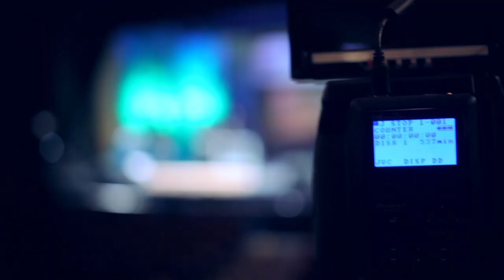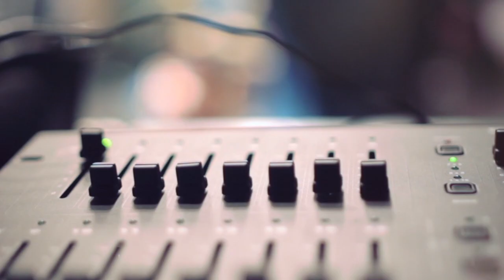Viviendo Una Vida Con Propósito - Pastor Guillermo Rodriguez